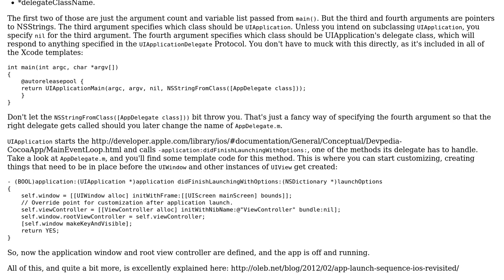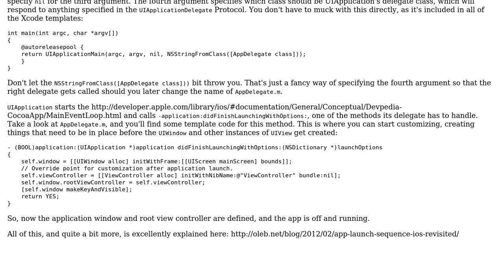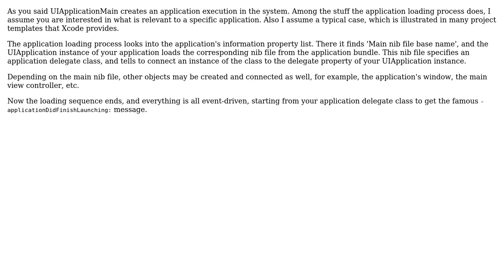What is Objective C execution order after UIApplicationMain in Main? (3 Solutions!!)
What is Objective C execution order after UIApplicationMain in Main?

With thanks & praise to God, and with thanks to the many people who have made this project possible! | Content (except music & images) licensed under CC BY-SA | Music | Images & others | With thanks to user Old McStopher user MHC user Mahesh user jamesnotjim and the Stack Exchange Network Trademarks are property of their respective owners. You are responsible for your own actions.